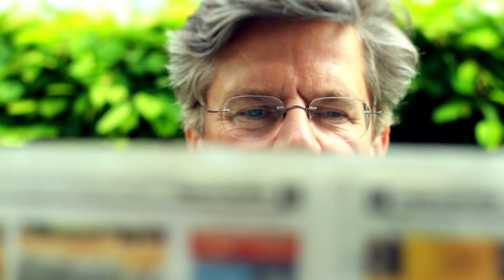Menschen in München - Marian Offman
Jörg van Hooven im Gespräch mit Marian Offman.